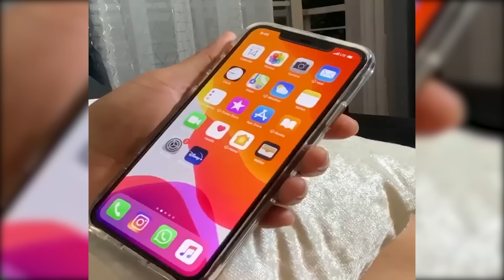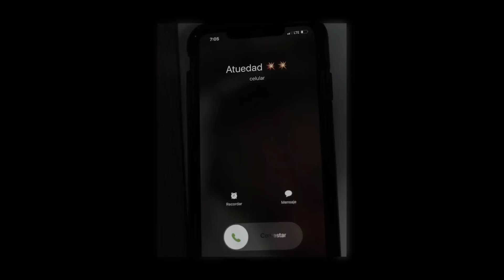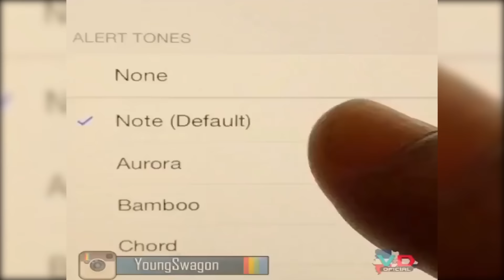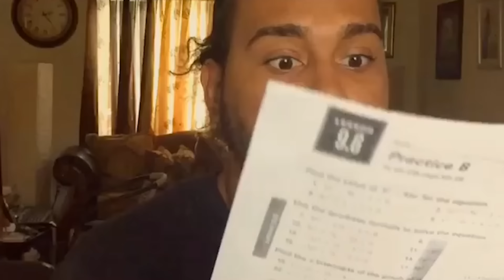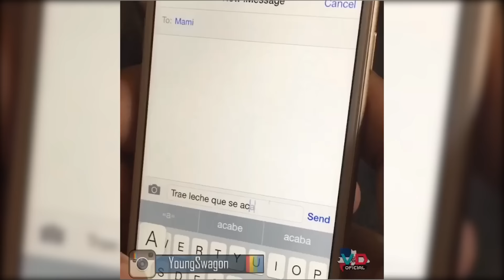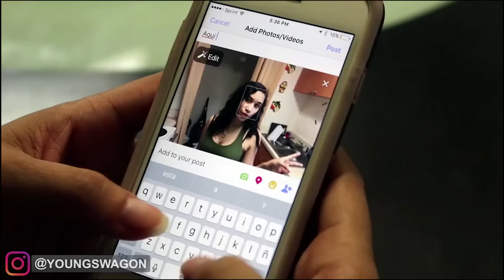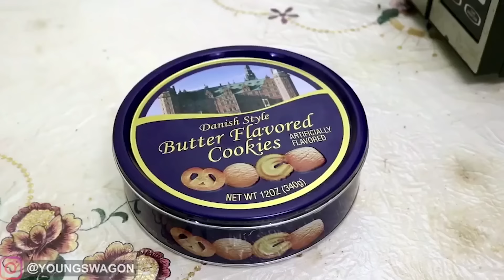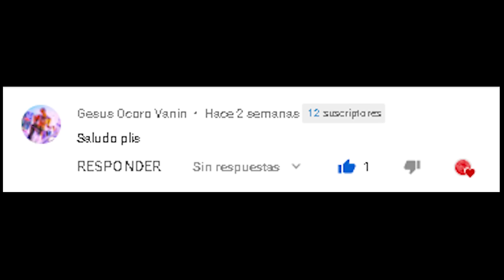TU MAMA LA MANDONA - ESPECIAL YOUNG SWAGON - LOS MEJORES VIDEOS | HUMOR DOMINICANO| 2020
RADECIENDO A ESTOS PERSONAJES CÓMICOS POR HACERNOS REÍR EN LOS MOMENTOS MAS DIFÍCILES.

NO OLVIDEN DARLE LIKE Y COMPARTIR CON SUS AMIGOS.

NO OLVIDEN SEGUIR A:
@YOUNG SWAGON